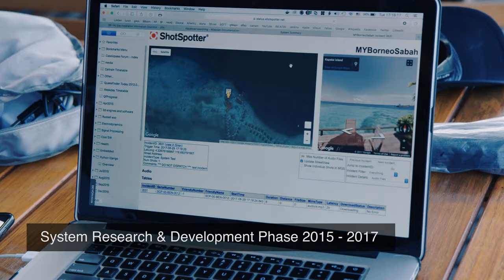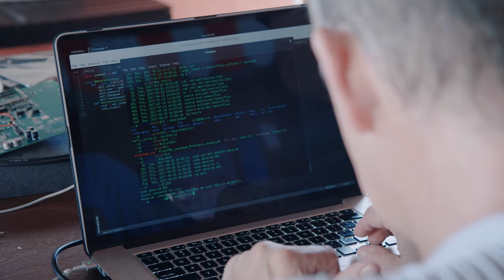Stop Fish Bombing!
Fish bombing (also known as ‘dynamite fishing’, or ‘blast fishing’) is a destructive fishing practice in which typically homemade bombs are dropped into the ocean or onto the seabed. Shock waves produced by the explosion either stun or kill fish, some of which are then collected from the surface while the rest sink to the seabed. Fish bombing not only targets fish but all other surrounding marine life, as well as destroying the coral reef which takes many decades to recover.

Stop Fish Bombing! has developed underwater bomb location technology adapted from the ShotSpotter urban gunfire location system in order to help detect and alert law enforcement and to ultimately eradicate this destructive practice forever.